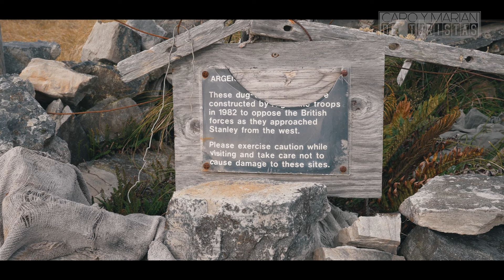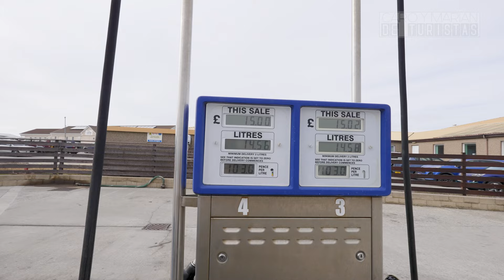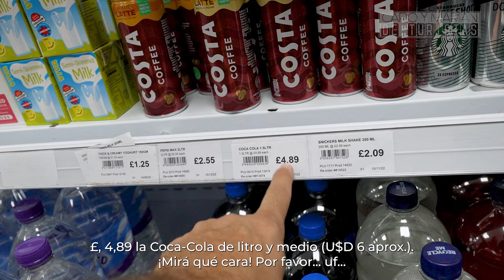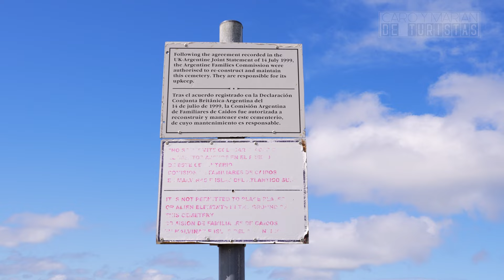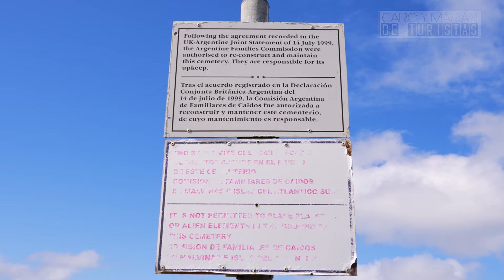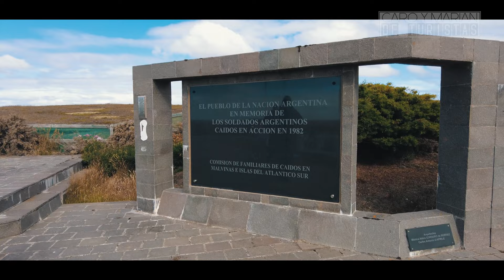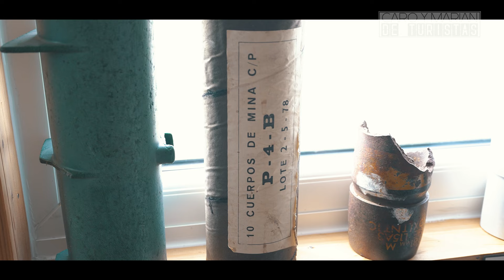ISLAS MALVINAS EN UN DÍA 🏝 En Caro y Marian De Turistas en crucero por la Antártida ⛴ Norwegian Star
¿Alguna vez soñaste con visitar a las Islas Malvinas? Nosotros sí.
Y queremos compartirles nuestro sueño hecho realidad.
En este episodio, iremos juntos a las Islas Malvinas. Compartiremos nuestra experiencia recorriendola su cultura, política, economía y costumbres.
Les vamos a contar de primera mano qué sugerencias tenemos para darles. De esta manera aprovecharán la visita en pocas horas si van desde un crucero.
Nosotros fuimos en el crucero Norwegian Star desde Buenos Aires, Argentina, hasta las Islas Malvinas pasando por la Antártida.

Por si no vieron el episodio en donde les comentamos nuestra experiencia personal en el curcero, les dejamos el link para que puedan verlo:

00:00 Intro
01:04 Capítulo 1: Acariciando a las Malvinas
03:33 Capítulo 2: Reconociendo a las Malvinas
11:18 Capítulo 3: La última trinchera
13:07 Capítulo 4: Rumbo a honrarlos
23:16 Capítulo 5: Héroes descansando en Darwin
26:10 Capítulo 6: Goose Green, la otra cara de la muerte
28:08 Capítulo 7: Gypsy Cove, la vida continúa
29:41 Capítulo 8: La despedida